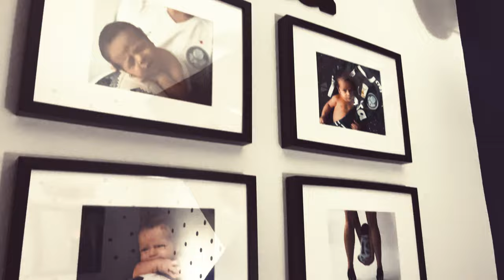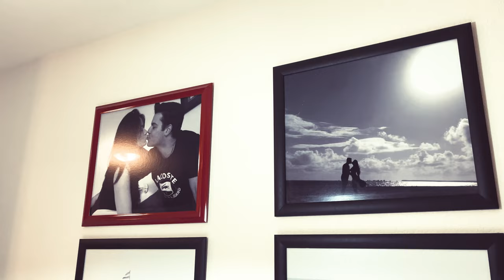Minha História na América | Dennis Hartmann e Carol Pires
Dennis Hartmann e Carol Pires contam um pouco sobre a trajetória deles desde quando surgiu a ideia de imigrar para os EUA, passando pela tomada de decisão, planejamento e até o resultado final quando chegaram ao território americano definitivamente. O casal, diretamente do país americano, recebeu a nossa equipe e irá estrear a série relatando para vocês sobre a experiência de acreditar no seu sonho, organizá- lo, tirá-lo do papel e realizá-lo.

Entre em contato com a nossa equipe de atendimento e marque hoje mesmo sua consultoria.